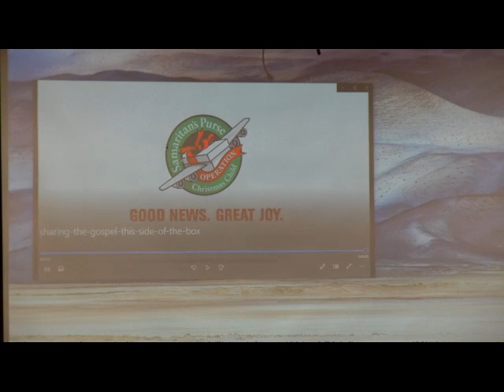I am THE way